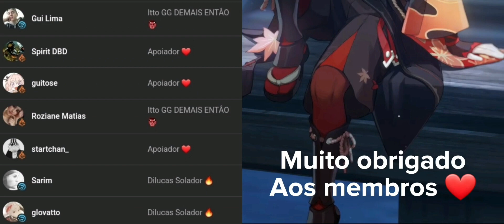Klee 💣🔥 | Todas as Animações (ASMR)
Todas as animações da... KLÊ, E SS EU ME RECUSO A CHAMAR ELA DE KLI
cola ae no discord q é gg dms!
aproveita e vem no discord do Central impact tbm!
meu tiktok:
meu twitter:
0:00 opa tudo bom?
0:10 deixa um like aí só pra eu testar um negócio 👉👈
1:00 clica no botão de se inscrever só pra testar um negócio 👉👈